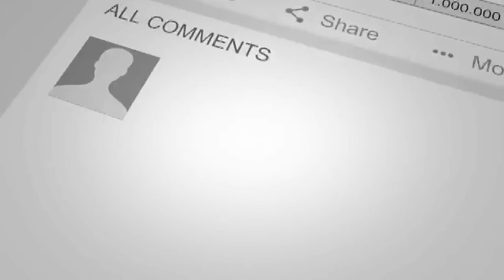Social Media Logo Animation